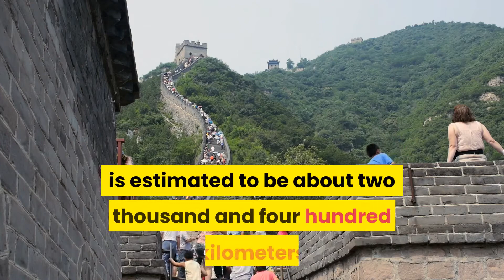the great wall of china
The Great Wall of China is an ancient series of walls and fortifications, totaling more than 13,000 miles in length, located in northern China. Perhaps the most recognizable symbol of China and its long and vivid history, the Great Wall was originally conceived by Emperor Qin Shi Huang in the third century B.C.